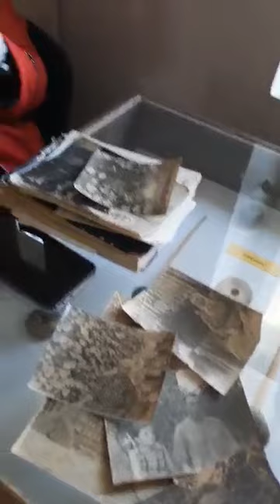Eugenia Railean, profesoară, Colegiul de Arte NICOLAE BOTGROS, SOROCA